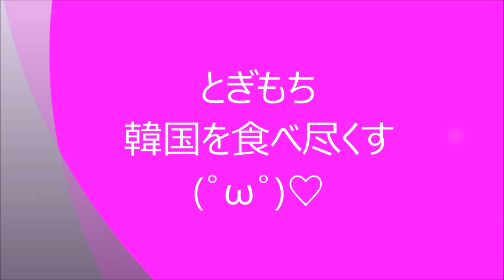【한글자막】高級な松茸チャジャン麺食べた。(심포니오브차이나)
買ったお店：シンフォニーオブチャイナ(심포니오브차이나)
食べたもの：松茸チャジャン麺(송이짜장면)

(๑•̀ㅂ•́)و✧

こちらにご連絡お願いします。